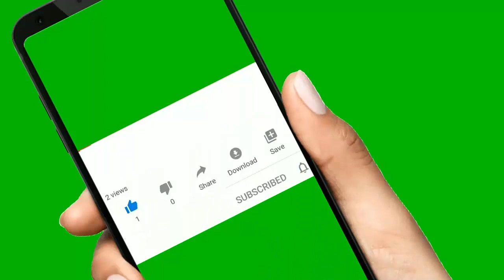free download like share and subscribe button green screen | Green Screen Animated Subscribe Button.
in this channel I make tech videos, computer tips and triks in hindi and Urdu, tech tutorials, graphics design tutorials  in hindi , Urdu and English, how to videos in Hindi and Urdu, Illustrator tricks, photoshop tricks,

friend main is channel per tech videos, computer tutorials , tech tips and triks, graphics software tutorials hindi aur Urdu men banata hun.